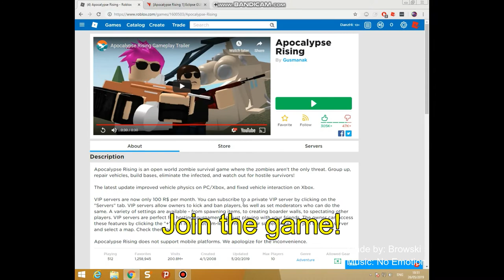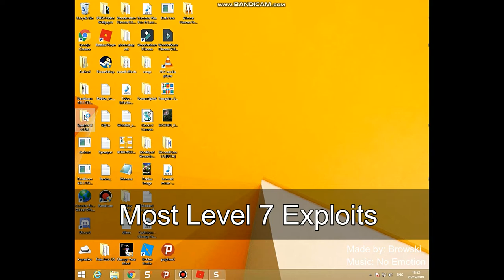Eclipse gui for Apoclypse Rising 1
Hello, Youtube today I show you a video on a
Apoc GUI called Eclipse its been out for awhile now.